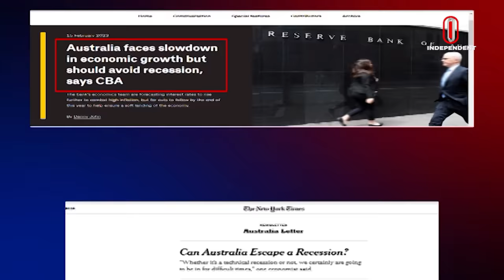আকাশ ছোঁয়া দাম খাদ্য-আবাসন-গ্যাস-বিদ্যুতের || Bangladeshi in Australia